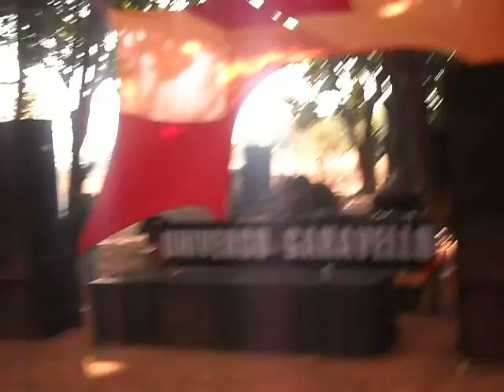Dj Aseel Set - BDP 10 Anos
Chamaaaa no Progressivo Fuziiiiiiilllll!
noixxxxx sempre mano!